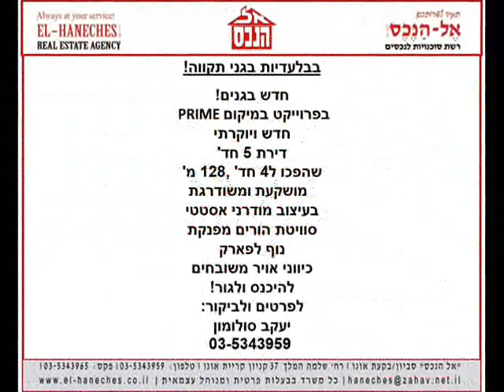למכירה דירת 4 חד' מפוארת בגני תקווה שכונת גנים - 03-5343959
בפרוייקט במיקום Prime  חדש ויוקרתי, דירת 5 חד' שהפכו ל4 חד' -128 מ',  מושקעת,משודרגת בעיצוב מודרני אסטטי,סוויטת הורים ענקית ומפנקת,נוף לפארק, כיווני אויר משובחים לצפון /מערב/מזרח,במחיר מצויין, להיכנס ולגור, אסור לפספס.
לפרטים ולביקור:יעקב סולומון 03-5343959